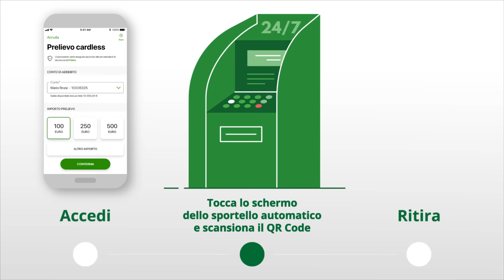Prelievo Cardless | App Intesa Sanpaolo Mobile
Con Prelievo Cardless prelevi contanti in tutte le casse veloci automatiche Intesa Sanpaolo usando lo smartphone.
Con l'app Intesa Sanpaolo Mobile la vita si fa più semplice. Perché hai tutto quello che ti serve nel tuo smartphone. Ancora più comoda da utilizzare, in ogni momento della giornata, per verificare all'istante la tua situazione e per fare operazioni e pagamenti, ovunque tu sia. Disponibile per Android, iOS e Huawei.